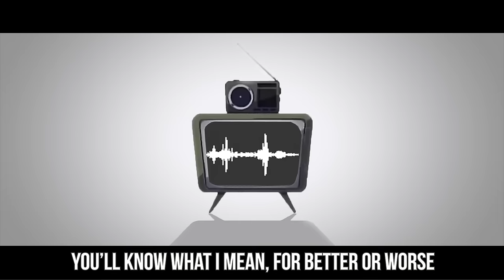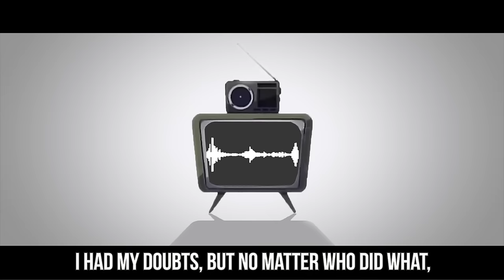[ENG SUB] Headphone Actor - Jin ft. LiSA (full version)【Lyrics MV】HD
PLEASE READ FOR MORE DETAILS ABOUT THIS AND YUUKEI YESTERDAY!

So yay finally a new video! So sorry for the inactivity recently, had a lot of things going on D:

But in any case, some of you guys may be wondering where's Yuukei Yesterday, which actually came out before Headphone Actor. Well, don't worry!

I'm actually trying something out with Yuukei Yesterday, and it's gonna be real awesome :DD but it's gonna take a lot of time as well D:

But don't worry, I'll get it out soon! Until then, please enjoy this Headphone Actor by LiSA!

Song: Headphone Actor
Written by: Jin
Sung by: LiSA
Lyrics by: vgperson

By the way it came upon me when I was subbing this: What if the so called "world in a box" that Takane was living in and broke out of was the constraints of her weak body? (sry if this was obvious haha)